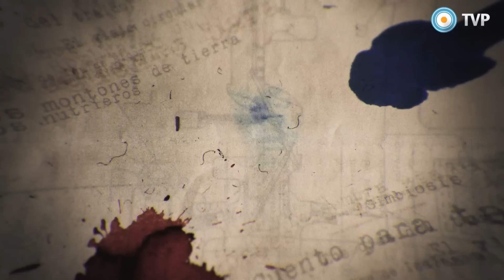Variaciones Walsh - Muy pronto por la TV Pública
A 38 años de su muerte, la Televisión Pública rinde tributo a la memoria del gran escritor argentino asesinado por la última dictadura militar. Variaciones Walsh está conformado por doce relatos policiales de Walsh y un episodio final sobre las últimas horas de su vida.

Con la dirección de Alejandro Maci y adaptación de los cuentos originales a cargo de Alejandro Maci y Esther Feldman, la serie cuentá con las actuaciones protagónicas de Nicolás Cabré como Daniel Hérnandez, Darío Grandinetti como Comisario Laurenzi y Luis Luque como Comisario Jiménez. En torno a las investigaciones de estos tres personajes, giran las tramas policiales de los distintos relatos. Participan también Soledad Villamil, Gonzalo Heredia, Sofía Castiglione, Paula Marul, Luisana Lopilato, entre otros grandes nombres.